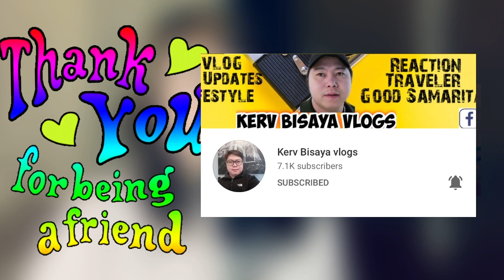Maroon 5 - MEMORIES ( Cover IceeFrappe ) Requested by Liezel Montreal Vlog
Maroon 5 unveiled the music video for their latest single “Memories,” which serves as a tribute to their late manager Jordan Feldstein, who died unexpectedly in December 2017 from a pulmonary embolism.

Song      Memories
Artist      Maroon 5
License to Youtube by
                                          UMG ( on behalf of Interscope
                                          Records* ); PEDL, UNIAO BRASILIERA
                                          DE EDITORAS DE MUSICA- UBEM
                                           UMPG Publishing,
                                           Latin Autor - UMPG,  Kobalt Music
                                           Publishing
                                           Latin Autor - PeerMusic, Abramus
                                            Digital, UMPI , BMG Rights
                                           Management ( US ), LLC, AMRA ,
                                           Warner Chappell , LatinAutorPerf,
                                            BMI- Broadcast Music Inc.,
                                           LatinAutor , ARESA,
                                           LatinAutor - Warner Chappell ,
                                            CMRRA, and 16 Music Rights
                                           Societies

Source: LyricFind
Songwriters: Adam Levine / Jacob Hindlin / Jonathan Bellion / Jordan Johnson / Michael Pollack / Stefan Johnson / Vincent Ford